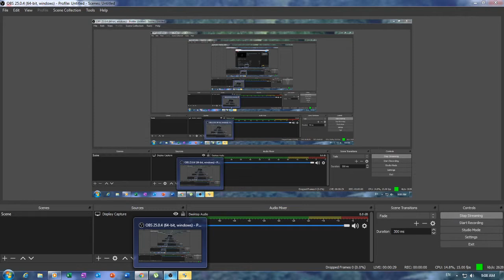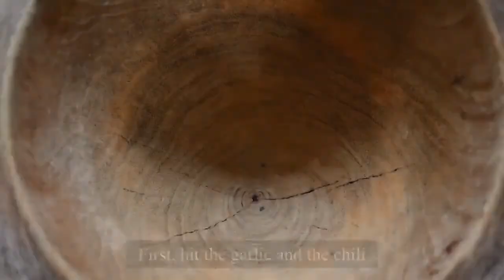Wanna Learn How to make easy yummy food ? Come in !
RatanakNiky - Live Stream